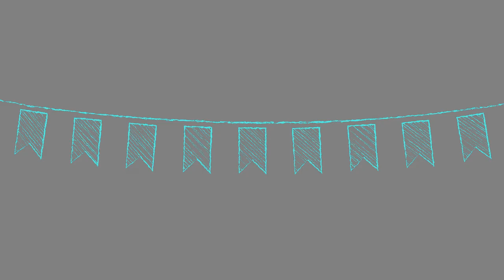Simone Bendix May good Fortune Find you